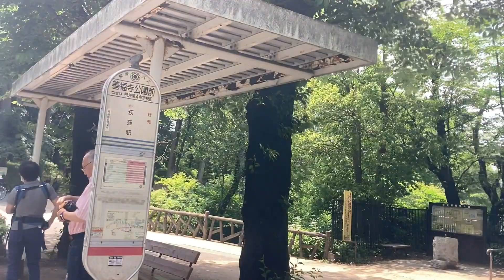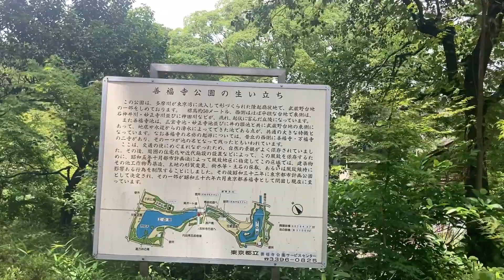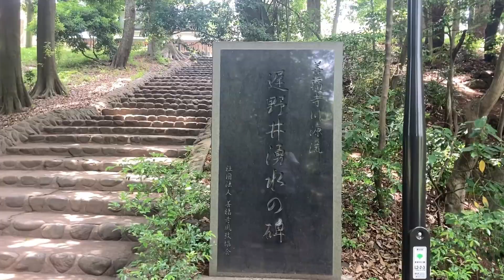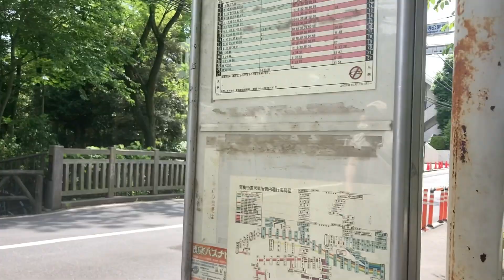バーチャル散策【善福寺池公園(東京都杉並区)】善福寺公園バス停→池一周→善福寺公園バス停→善福寺バス停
武蔵野三大湧水池に数えられる善福寺池を中心とした公園。池一周したあと、善福寺公園バス停から荻窪行バスが行ってしまったあとだったので、すぐ近所の善福寺バス停まで歩き、来たバス(来たのは吉祥寺行)に乗りました。
1.日本高速縦断ツアー
2.全都道府県くまなく巡回ツアー